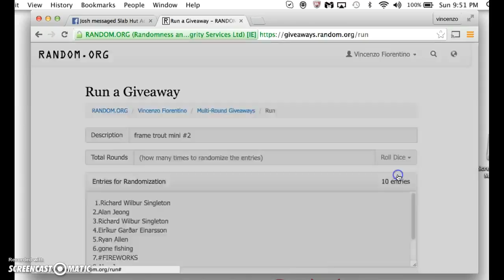frame trout mini